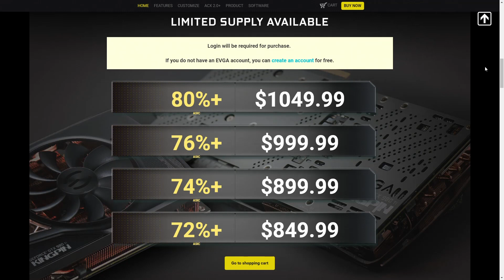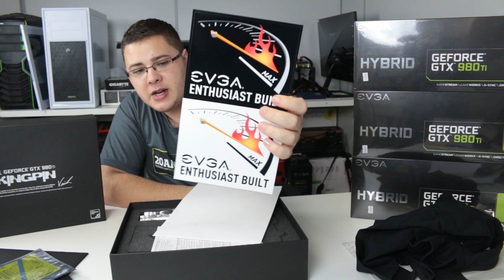Conheça o Monstro do Overclock EVGA GeForce GTX 980 Ti K|NGP|N ACX 2.0+ Primeiras Impressões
Conheça o Monstro do Overclock EVGA GeForce GTX 980 Ti K|NGP|N ACX 2.0+ em nossas primeiras impressões deste modelo caprichado da nossa parceira EVGA *-*

Especificação:

• Fabricante: EVGA
• GPU: Geforce GTX 980 Ti
• Core Clock: 1203 MHz
• Boost Clock: 1304 MHz
• Memoria: 6GB VRAM
• Tipo de Memoria: GDDR5
• Conexões: 1 HDMI, 3 DisplayPORT, 1 DVI
• Sistema de Refrigeração: EVGA ACX 2.0+

Contatos